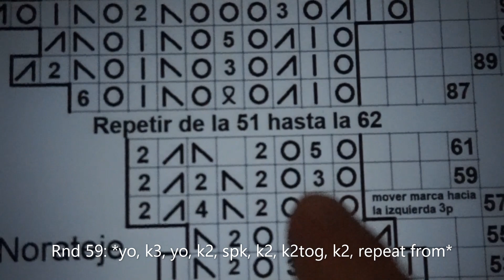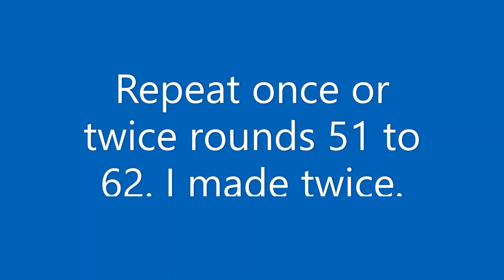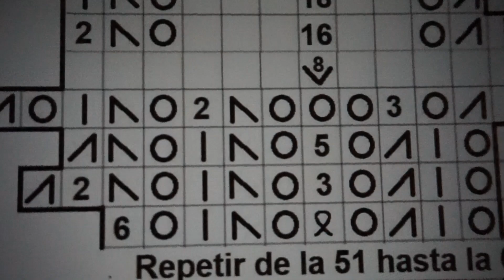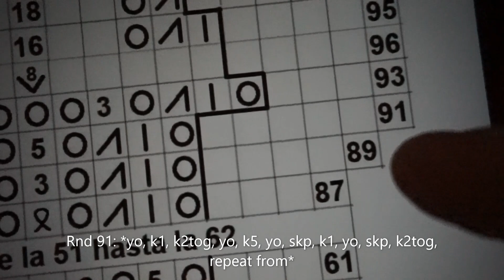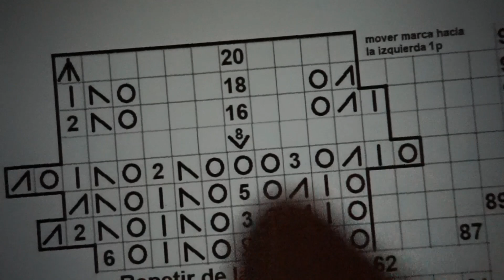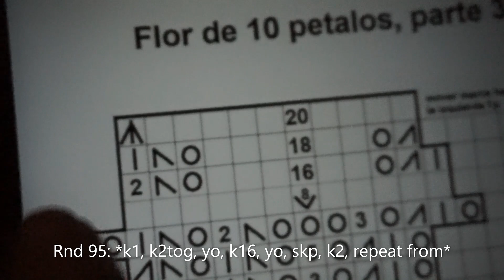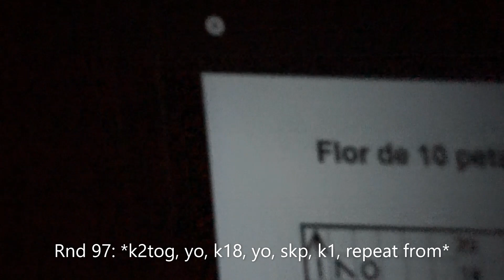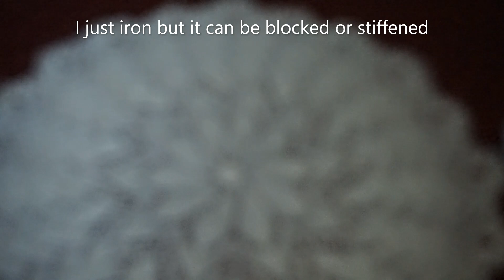Tapete a 5 agujas flor de 10 petalos 3 - 3, English subtiles